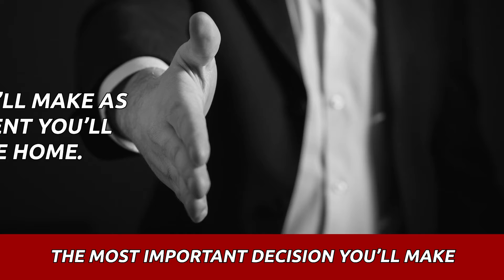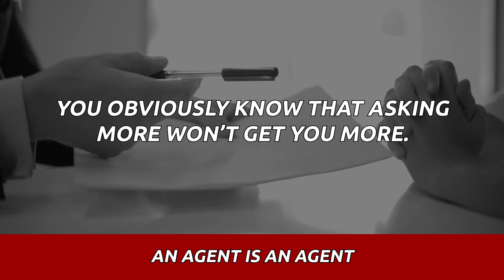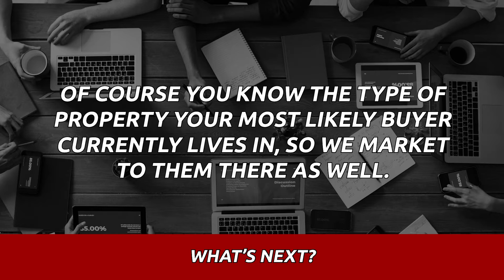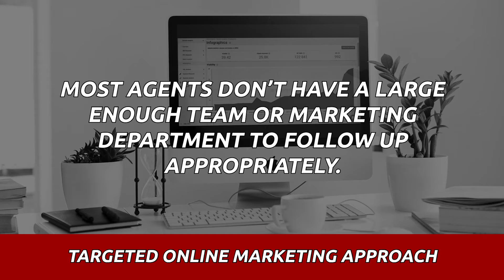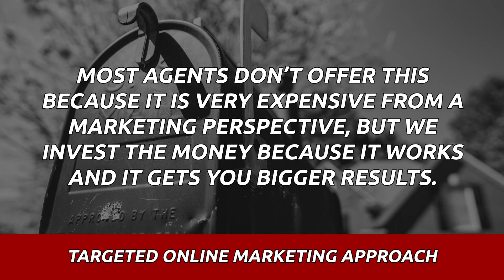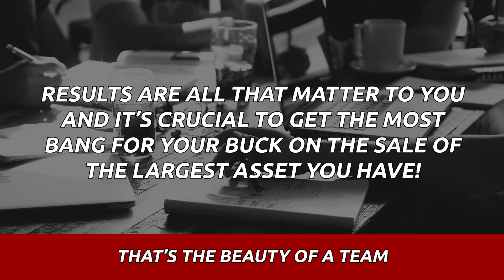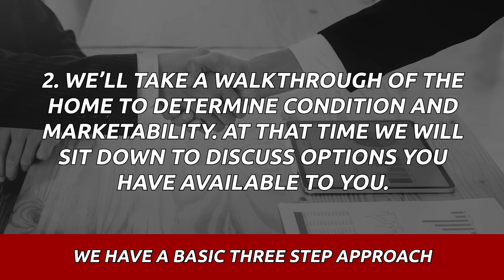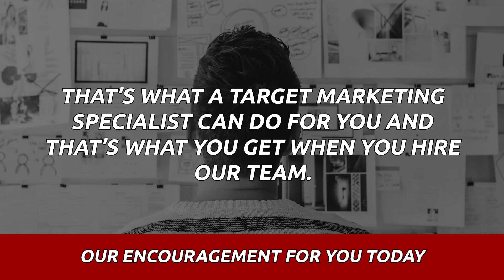Get More Money for your home!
How you can get more money for your home with my system!